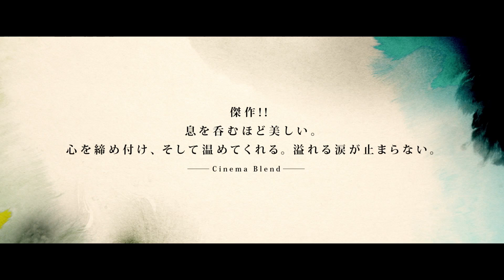『怪物はささやく』特別メイキング映像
孤独な少年と怪物の魂の駆け引きを描く破壊と感涙のダークファンタジー『怪物はささやく』極限までリアルにこだわった制作過程が明かされるー
怪物ができるまでのメイキング映像が公開！

STORY
12 歳の少年コナーは、難しい病を抱えた母親と二人で裏窓から教会の墓地がみえる家に住み、毎夜悪夢にうなされていた。
ある夜、コナーのもとに怪物がやって 来て告げる。「今から、私はお前に3つの【真実の物語】を話す。4つ目の物語お前が話せ。」しかも怪物は、コナーが隠している“真実”を語れと迫るのだ。
頑なに拒むコナー。 しかしコナーの抵抗など意にも介さず、その日を境に夜ごと怪物は現れ物語の幕が上がるのだが―。

”破壊と感涙”のダークファンタジー『怪物はささやく』予告
youtu.be
監督:J.A.バヨナ『永遠のこどもたち』『インポッシブル』
原作・脚本:パトリック・ネス『怪物はささやく』(あすなろ書房刊)
出演:ルイス・マクドゥーガル『PAN 〜ネバーランド、夢のはじま り〜』、フェリシティ・ジョーンズ『ローグ・ワン/スター・ウォーズ・ストーリー』、シガニー・ウィーバー『エイリアン』シリーズ、リーアム・ニーソン(as 怪物)『沈黙 -サイレンス-』
原題:A Monster Calls/アメリカ・スペイン/109 分/カラー/シネスコ/5.1ch デジタル/字幕翻訳:藤澤睦実/
配給:ギャガ